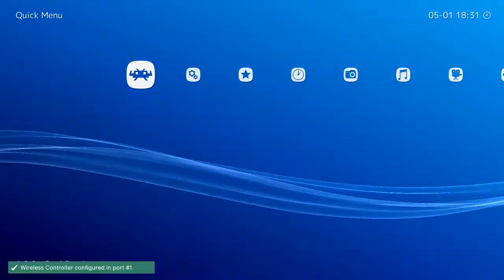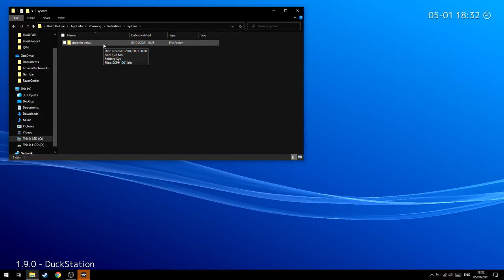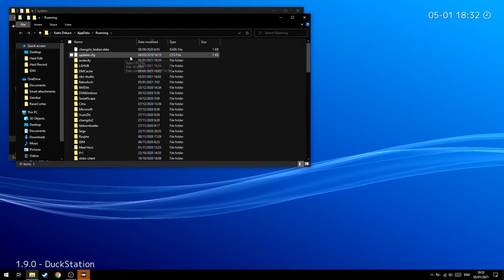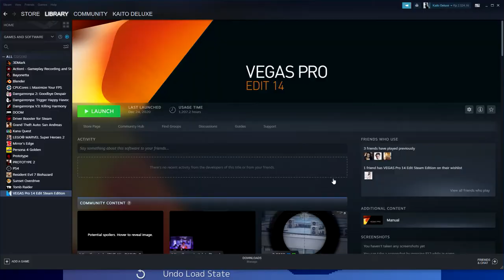Cara Mengatasi Retro Arch Failed To Load Game PS1!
oke pak,kali ini guwek akan memberikan sebuah video turorial bagaimana cara mengatasi retro arch yang tidak bisa membuka game.